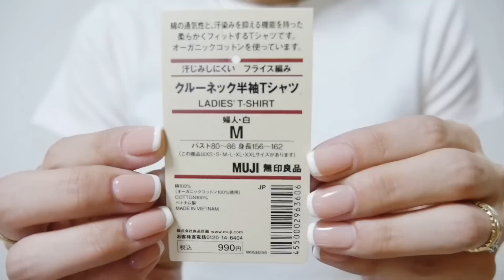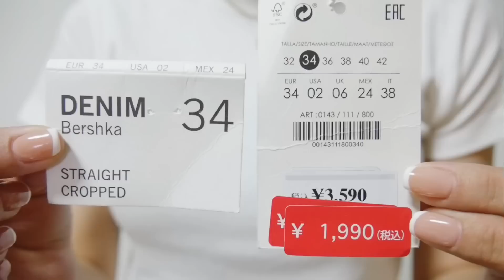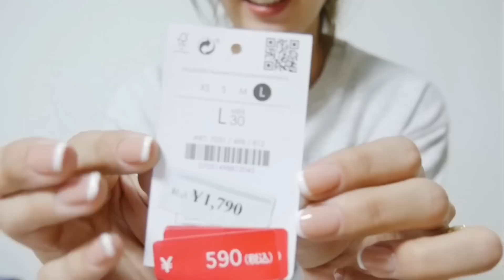【無印良品&ベルシュカ購入品】サマーセール品も♪おススメ黒デニムやリネンワンピース着用紹介♡【プチプラ】【ファッション】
今日は初めてのベルシュカと無印良品の
お洋服購入品紹介です✨
身長は161cmです、参考にしていただけると嬉しいです💗

NOCHISTAリールエントリー2 にて
グランプリをいただきました🙇‍♀️💕

UUUM株式会社までお願い致します。

@KurumiMaruyama で探してみてください😌💐